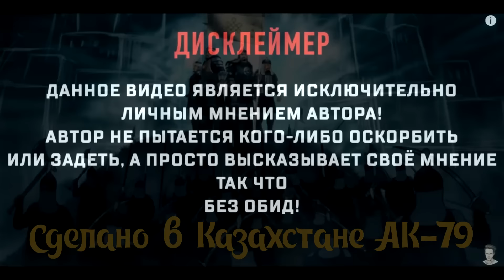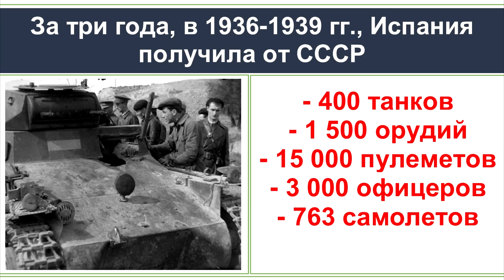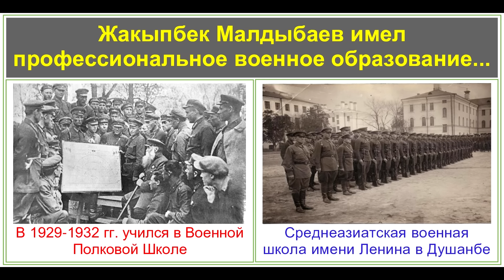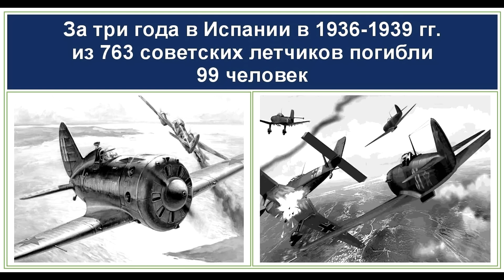Первый казах - ЛЕТЧИК-ИСТРЕБИТЕЛЬ, гроза фашистов. Герой войны в Испании. Жакыпбек Малдыбаев